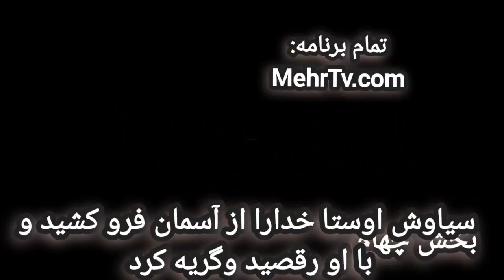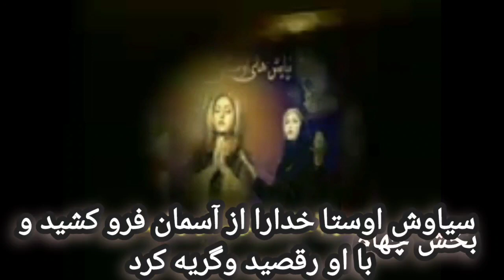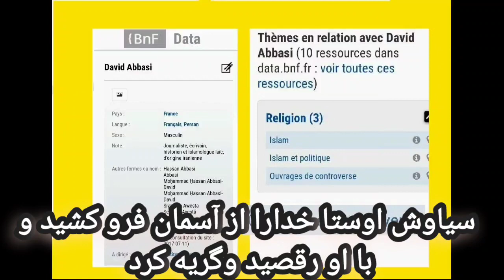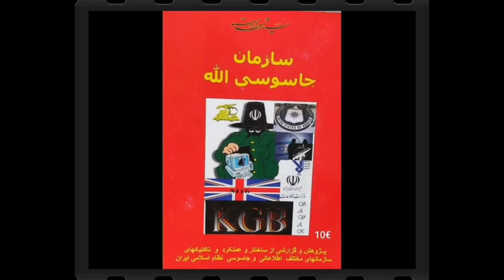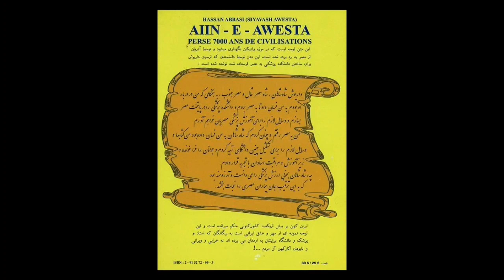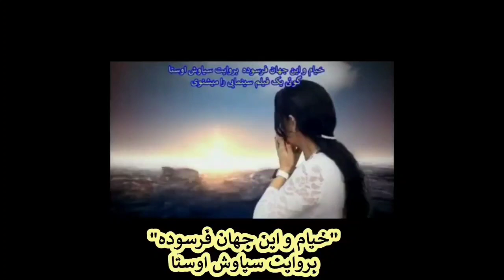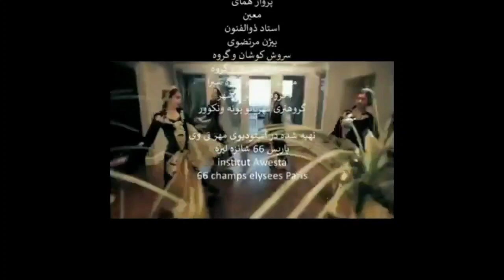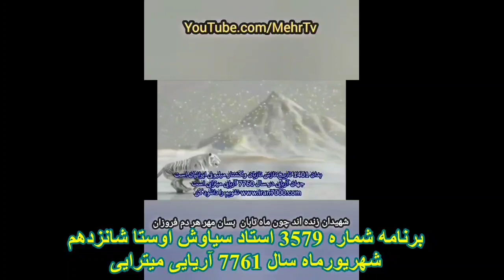روزیکه سیاوش اوستا خدارا از آسمان بزمین کشید و با او رقصید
vous avez la parole: 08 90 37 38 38
Président_RadioIcietMaintenant.com @95.2FM écouter 24/24
تلگرام و اینستاگرام و تویتر :
برنامه های رادیو و تلویزیون:
Tous les jours de 14H en direct avec Morgane Awesta sur Radio et Television
تریبون آزاد گفتگو در تلگرام :
€hermes_gananger

Youtube.com/MehrTv/vidéos/
رقص و آواز در مساجد و امامزاده ها  HERMES GARANGER lama a 19 ans charlatan voleur falsificateur a 50 ans